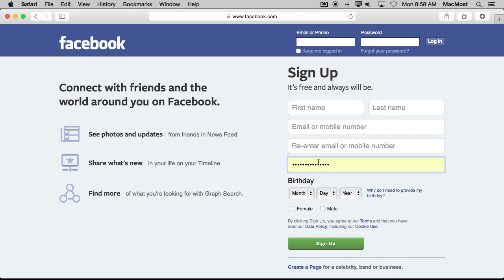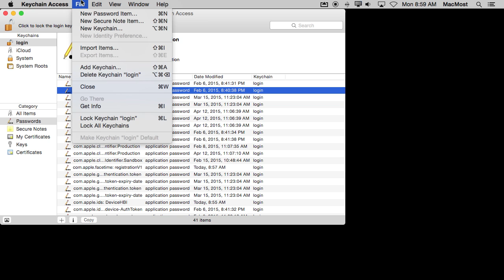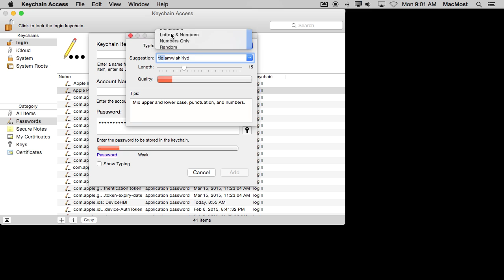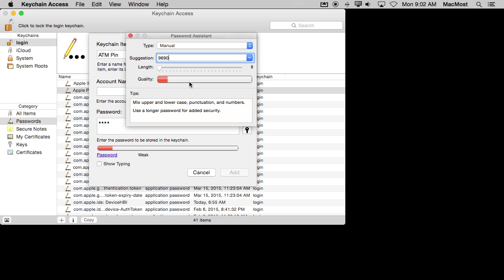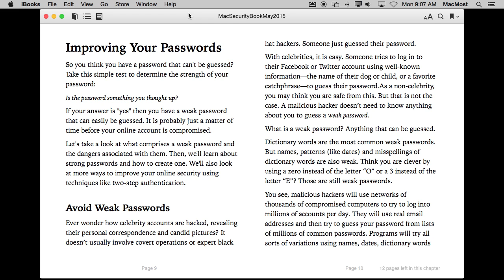Creating Passwords With Keychain Access (#1097)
You can use the Keychain Access app on your Mac to create secure random passwords for things that are not necessarily online. For instance, you can create random ATM pins or passwords for apps and other services. You can also store these passwords in your Keychain so you have a backup in a secure place in case you forget the password later on.